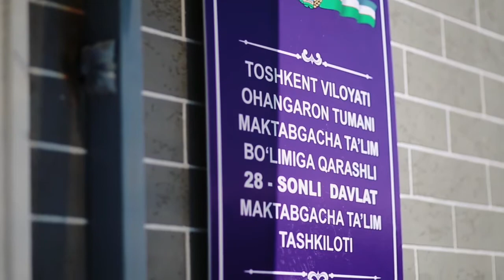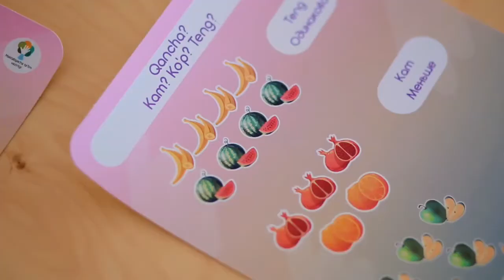Бугун фойдаланишга топшириладиган "Чинор" МФЙдаги 120 ўринли мактабгача таълим ташкилоти биноси